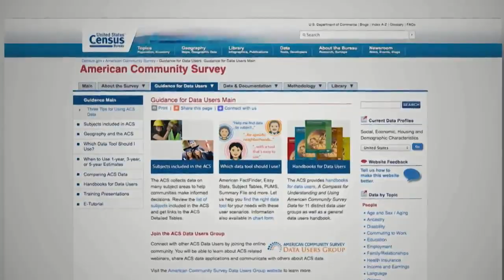Stats in Action: KaBOOM!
KaBOOM! uses American Community Survey statistics to promote the concept that “Play matters for all kids!” KaBOOM! Executive Vice President James Siegal and GIS Manager Liz Dow discuss how ACS data are essential to the organization's efforts to achieve better public policy, funding and awareness for play opportunities.